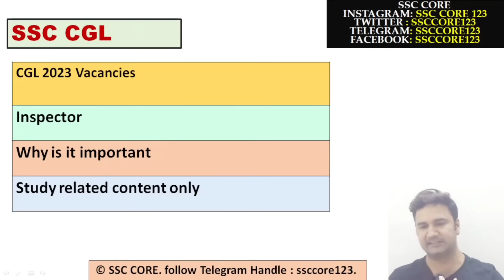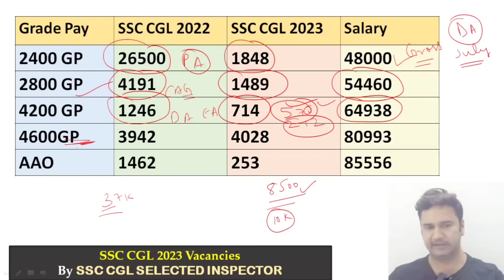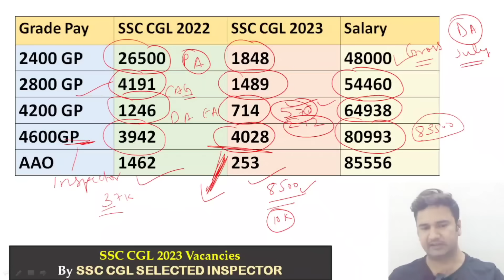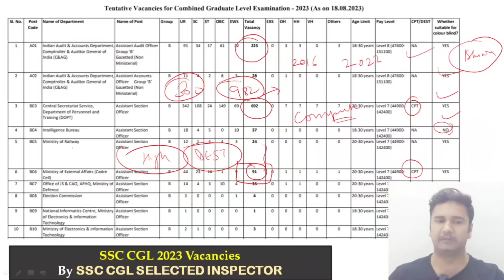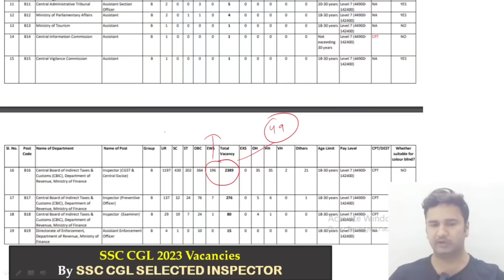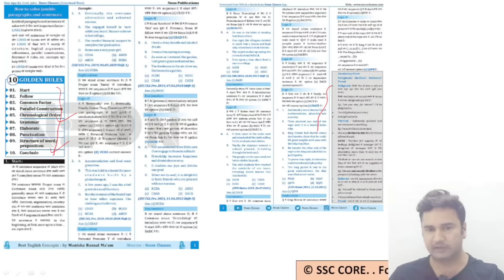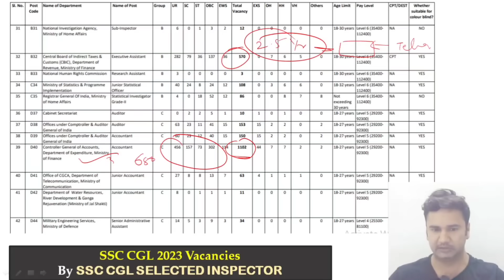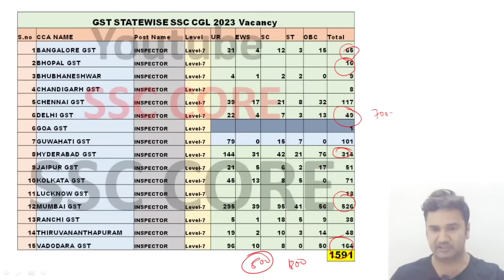SSC CGL 2023 Vacancies officially out || Inspector kaha badhi? || CPT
ssc cgl 2023 final vacancies officially out
inspector vacancies kaha badhi..
CPT cutoff will be high

Finally some good news for ssc cgl 2023 aspirants, vacancies in respect of Inspector are increased.
ssc cgl 2023 vacancies latest news

Neon Para jumble

1. Ssc cgl 2023 pre cutoff
2. Ssc cgl 2023 Vacancies
3. Ssc cgl 2023 Typing free material
4. Ssc cgl Computer
5. Ssc cgl 2023 Tier 1 cutoff

🔎📕Geography for SSC CGL CHSL CPO STENOGRAPHER

Maths Pawan Rao

❤️❤️About my background :

I am Hemant Gupta working as Inspector in central gst and customs in my hometown Delhi from SSC CGL exam..I have worked in excise department for 5 years , in Income tax department for 2 years and in defense Department for 6 months. I am passed out of Hindu college , DELHI University and National University of Forensic Science (Min. of Home Affairs). I like to do Yoga , hit the gym and read novels, listen good music.

INSPECTORS strategy for SSC EXAMS

🔥🔥My scorecard SSC CGL 2019

ssc cpo 2023 preparation kaise karein.

ssc cgl 2024 statewise vacancies

⭐⭐⭐cgl 2023 mains and cgl 2024 PREPARATION group